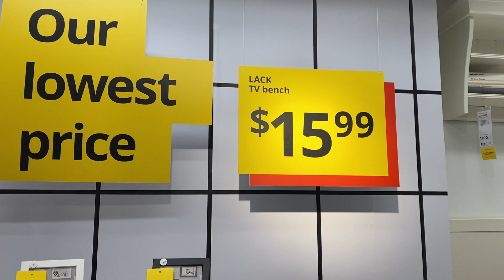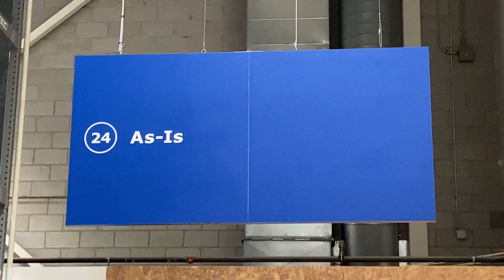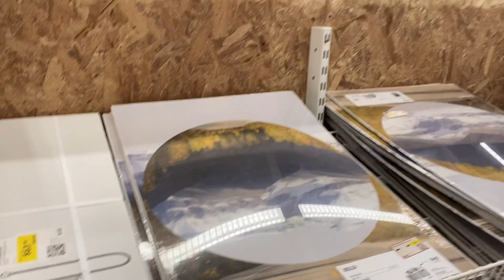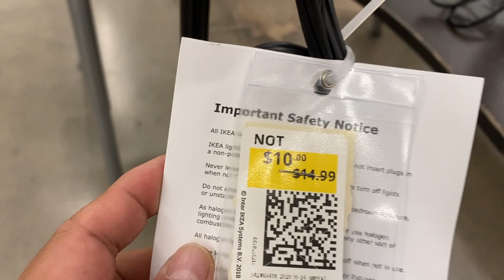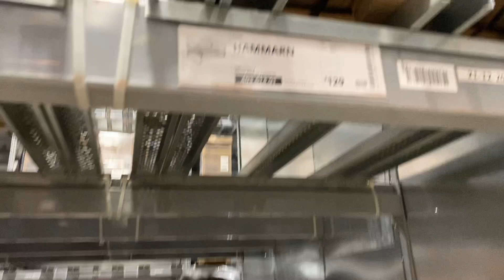SHOP WITH ME AT IKEA FURNITURE STORE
Shop with me at Ikea Furniture Store - One of the biggest and most visited furniture stores in Canada. Prices in this store are affordable from beds, home furnishings, kitchen wares, display items, furnitures, plants, and many more. Most of the products are DIY (Do It Yourself) which means that most products are readily available for easy installation. This is what we call affordable shopping